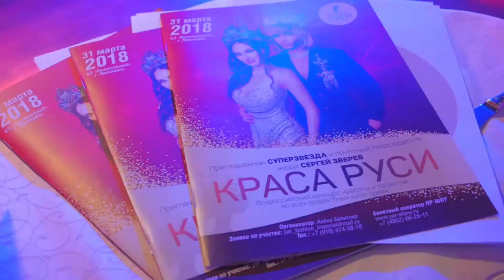Краса Руси 1 день